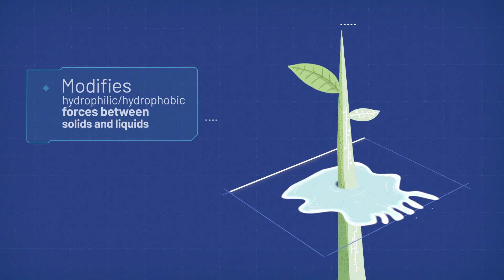Animation: How AQUA4D® manages soil salinity and allows irrigation with saline water